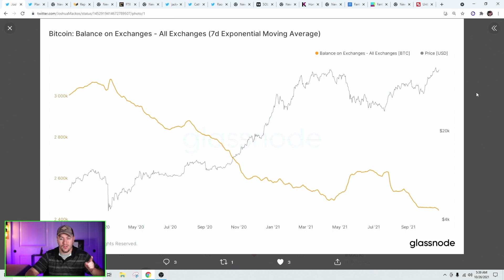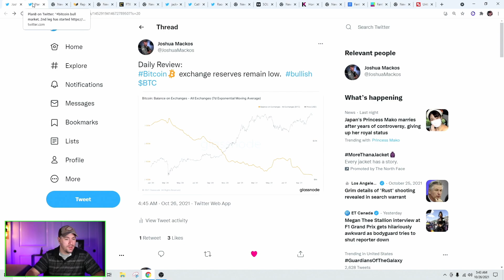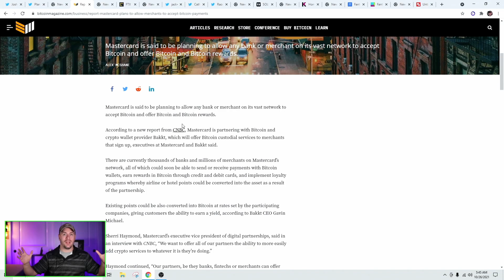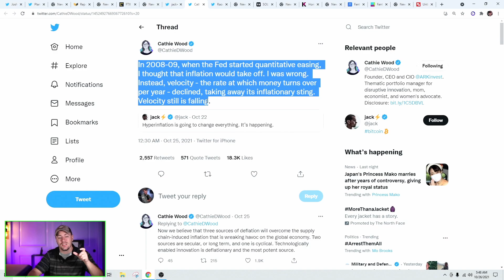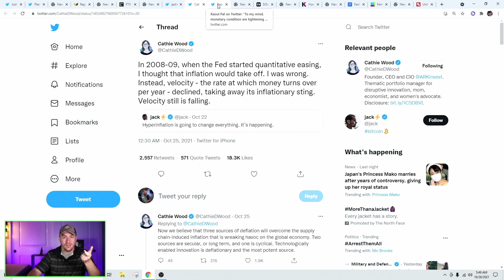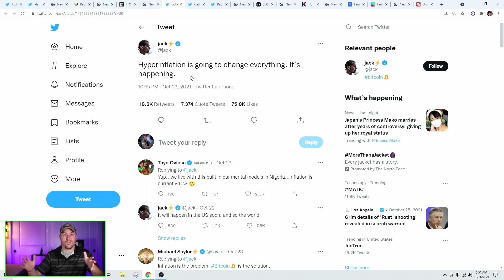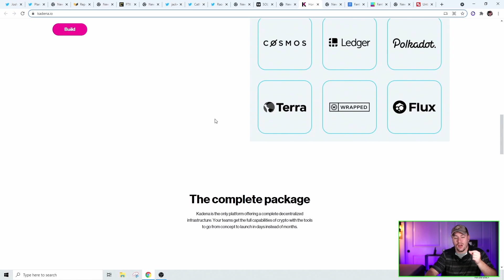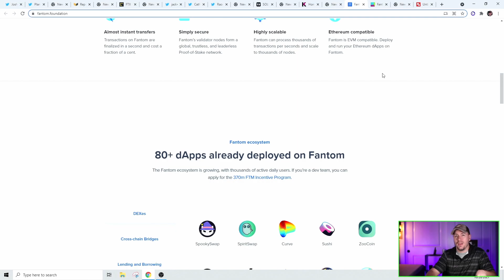Bullish Bitcoin Signs | Solana Breakout | Kadena & Fantom | Inflation Fears and More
(10/26/2021) Cryptos continue to hover at all time highs. Where do we go next. Does Bitcoin breakout? Does Solana continue to rally? Is Kadena worth investing in? Fantom breaking ATHs!

Timestamps:
00:00 - Introduction
00:22 - Like and Subscribe!
00:37 - Edu-tainment!
00:44 - BTC Daily Review
04:02 - Mastercard & Bitcoin
05:07 - FTX.US
06:14 - Inflation Debate
09:01 - Solana Technical Review
10:43 - Kadena
12:37 - Fantom
13:28 - MY Current Crypto Portfolio
13:49 - @JoshuaMackos Follow Me on Twitter

Crypto:
     GEMINI Platform: Use code and get $10 USD of Bitcoin

Stocks:
     Robinhood Platform: Get a free stock when you sign up!

Real Estate:
GroundFloor Investing Platform:  Invest into crowd funded hard money loans to house flippers!

I am not a CPA, attorney, insurance, or financial advisor and the information in these videos shall not be construed as tax, legal, insurance, construction, engineering, health and safety, electrical or financial advice. If you need such advice, please contact a qualified CPA, attorney, insurance agent, contractor/electrician/engineer/etc. or financial advisor.